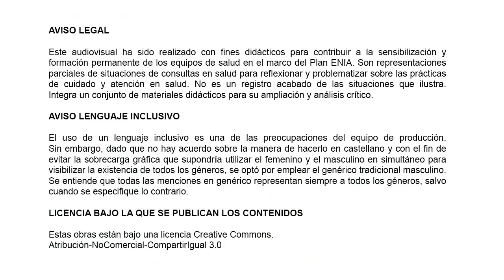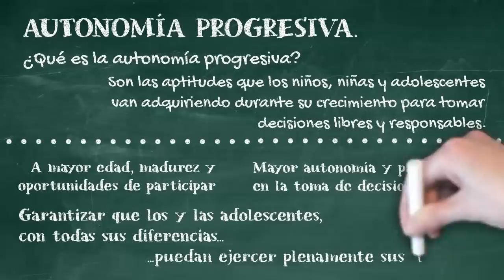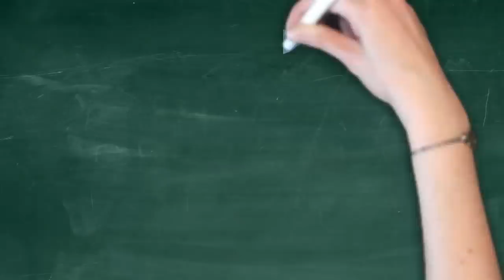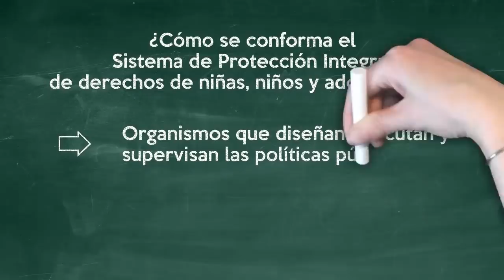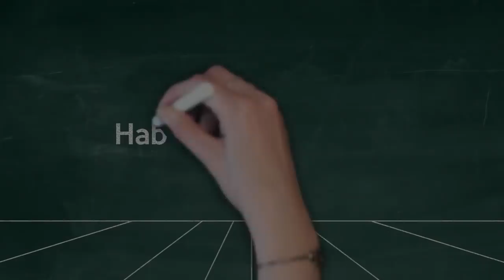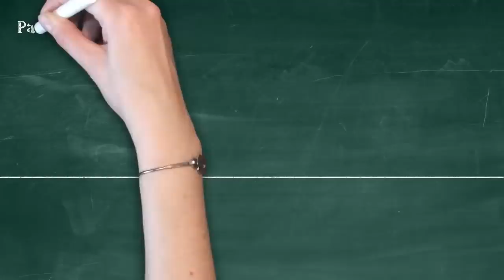Niñeces y Adolescencias: Fundamentos para garantizar sus derechos en salud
Plan Nacional de Prevención del Embarazo no Intencional en la Adolescencia.

Audiovisual Nro. 2

Ministerio de Educación, Cultura, Ciencia y Tecnología.
Ministerio de Salud y Desarrollo Social.

Director Audiovisual: HERNAN BONFIGLIO
Productora: VISSUAL.TV

Desarrollo: Agosto de 2019
Buenos Aires, República Argentina

Este audiovisual ha sido realizado con fines didácticos para contribuir a la sensibilización y formación permanente de los equipos de salud en el marco del Plan ENIA. Son representaciones parciales de situaciones de consultas en salud para reflexionar y problematizar sobre las prácticas de cuidado y atención en salud. No es un registro acabado de las situaciones que ilustra. Integra un conjunto de materiales didácticos para su ampliación y análisis crítico.

AVISO LENGUAJE INCLUSIVO

El uso de un lenguaje inclusivo es una de las preocupaciones del equipo de producción. Sin embargo, dado que no hay acuerdo sobre la manera de hacerlo en castellano y con el fin de evitar la sobrecarga gráfica que supondría utilizar el femenino y el masculino en simultáneo para visibilizar la existencia de todos los géneros, se optó por emplear el genérico tradicional masculino. Se entiende que todas las menciones en genérico representan siempre a todos los géneros, salvo cuando se especifique lo contrario.

LICENCIA BAJO LA QUE SE PUBLICAN LOS CONTENIDOS

Estas obras están bajo una licencia
Creative Commons. Atribución-NoComercial-CompartirIgual 3.0